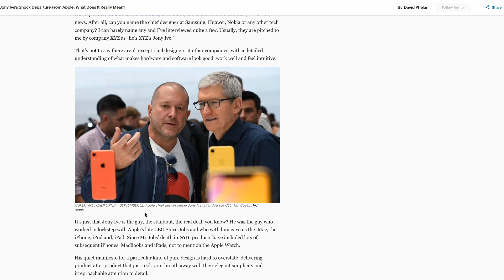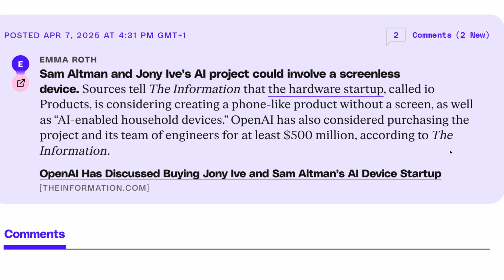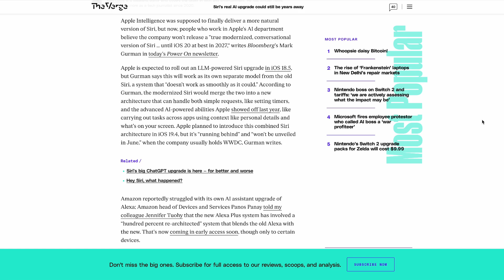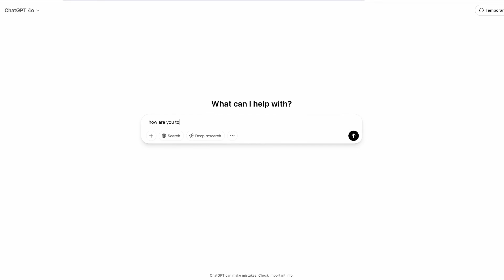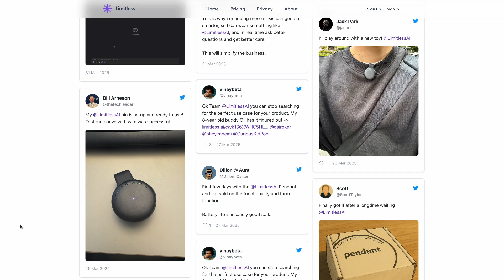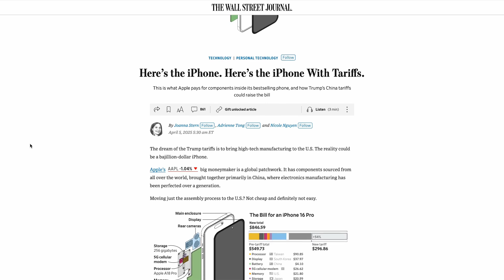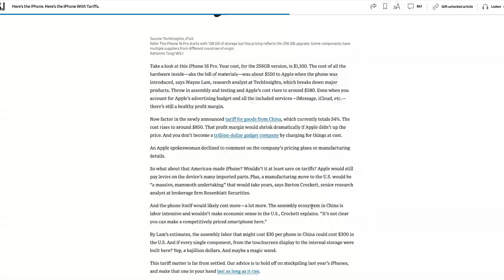Is OpenAI about to launch a new device?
Is OpenAI Teaming Up with Jony Ive for a New AI Device?

In this analysis, we dive into the rumors about a potential collaboration between OpenAI and former Apple design lead Jony Ive. We analyze the implications of OpenAI possibly acquiring or partnering with Ive's AI hardware startup, IO Products. Discussion includes the strategic rationale for OpenAI to enter the hardware space, comparisons with competitors, and the risks involved.

00:00 Is OpenAI Launching a New Device?
00:14 The Collaboration: Johnny Ive and Sam Altman
01:01 Potential Products and Market Impact
01:18 OpenAI's Current Market Position
01:57 Competitors and Hardware Integration
03:15 Risks and Challenges in AI Hardware
05:22 Economic and Strategic Considerations
05:59 Imagining the New Device
06:51 Conclusion and Viewer Engagement